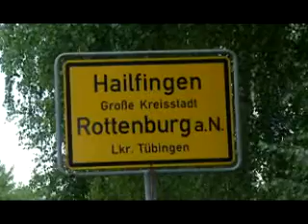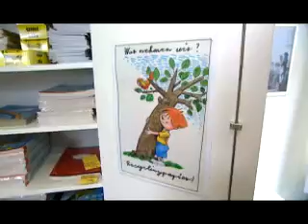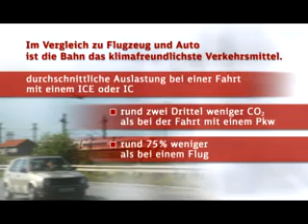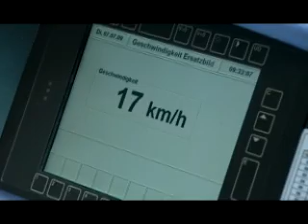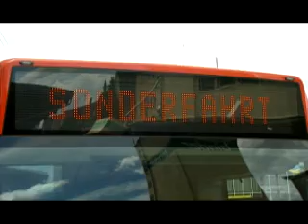Energiesparmeister 2009: Deutsche Bahn übernimmt Patenschaft für Grundschule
Die Deutsche Bahn hat die Patenschaft für die Sophie-Scholl-Grundschule übernommen und eine erste gemeinsamen Aktion fand Anfang Juli 2009 statt. Die Grundschüler konnten eine Reparaturwerkstatt für S-Bahnen besichtigen und erfuhren, wie der Zug beim Bremsen die überschüssige Energie ins Netz zurückspeist. Beim Besuch der Waschanlage wurde den Schülern erklärt, dass 80 Prozent des Wassers aufbereitet und wieder zum Putzen verwendet wird.

Der Energiesparmeister-Wettbewerb ist ein offener Wettbewerb, der sich an Schüler wendet, um außergewöhnliche Ansätze rund um die Themen Klimaschutz und Energieeffizienz zu honorieren und ist eine gemeinsame Aktion des Bundesumweltministeriums und der co2online gemeinnützige Beratungsgesellschaft als Träger der Kampagne "Klima sucht Schutz".